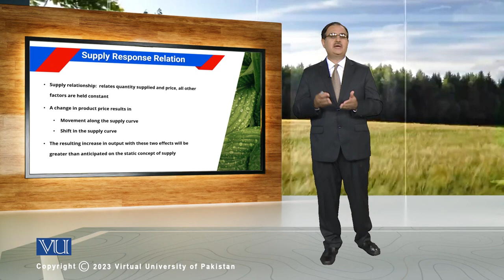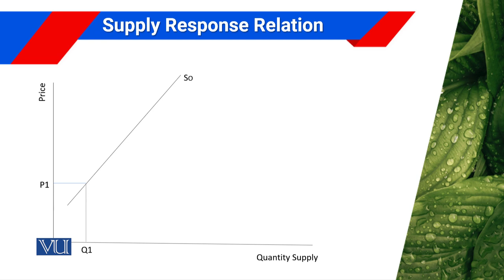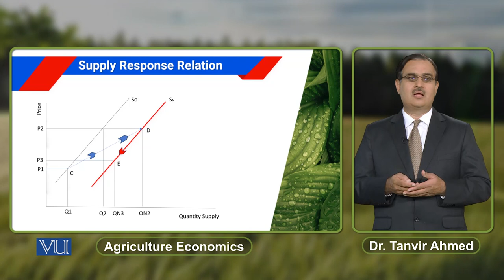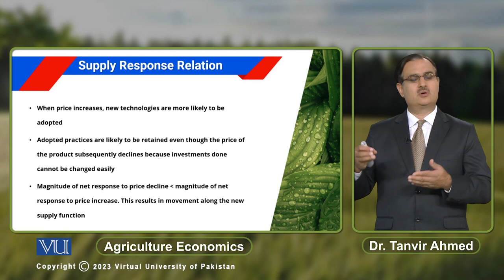Supply Response Relation | Agricultural Economics | ECO608_Topic051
Topic051: Supply Response Relation
By Dr. Tanvir Ahmed